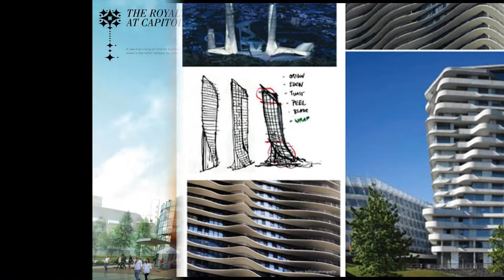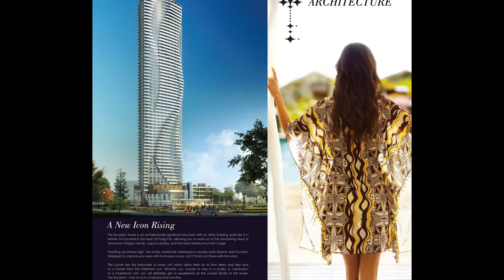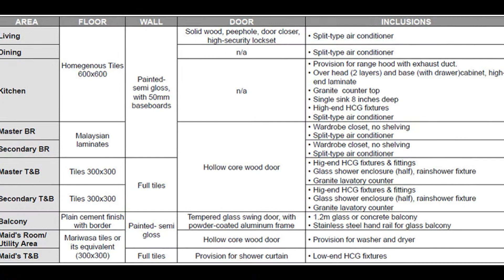THE ROYALTON | CAPITAL COMMONS | ORTIGAS & COMPANY